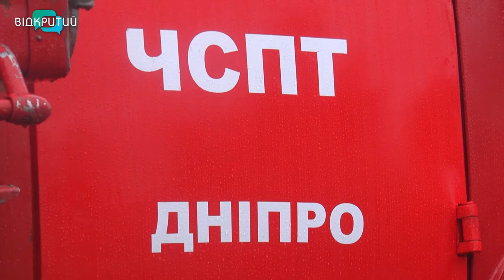Паркани падають, берег зсувається: дніпряни, які живуть поблизу каналу Гнилокиш, б’ють на сполох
Будинки тріщать, паркани падають, берег зсувається. Дніпряни, які живуть вздовж каналу Гнилокиш, б’ють на сполох. Їх затопило через тривалу зливу, яка накрила Дніпро минулого тижня. А роботою комунальників, які розчищали канал, люди шоковані. _______________________________________________